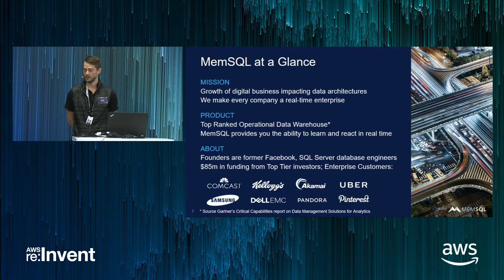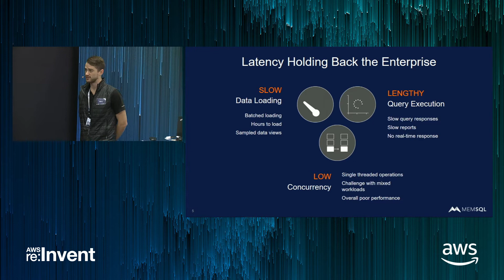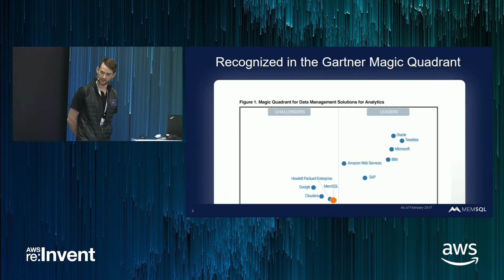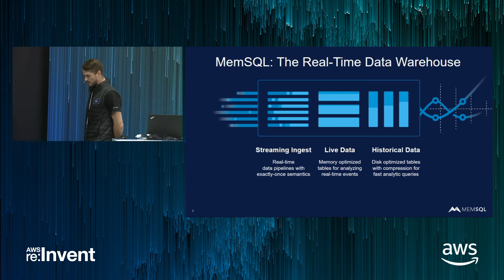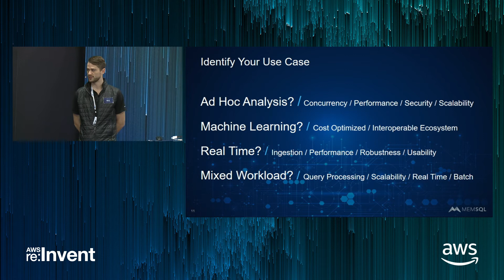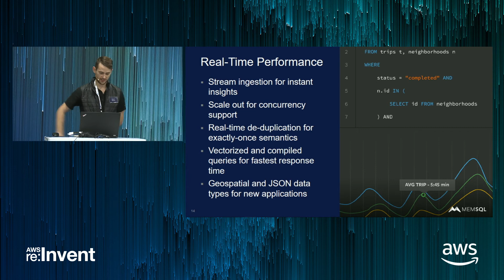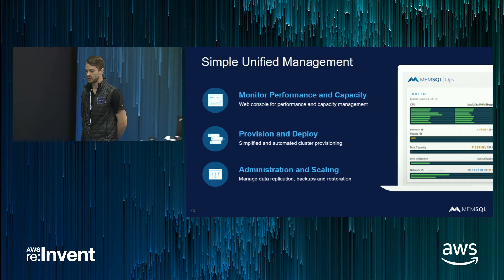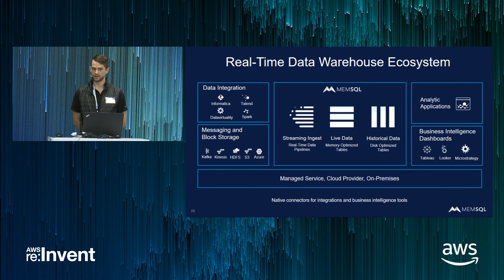AWS re:Invent 2017: Key Considerations for a Cloud Data Warehouse (DEM32)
Data growth and diversity have put new pressures on traditional data warehouses, resulting in a slew of new technology evaluations. The data warehouse landscape offers a variety of options, including popular cloud solutions that offer pay-as-you-go pricing in an easy-to-use and scale package. In this session, we discuss some considerations to help you select the best cloud data warehouse, highlighting MemSQL on AWS (Amazon EC2) as a solution.